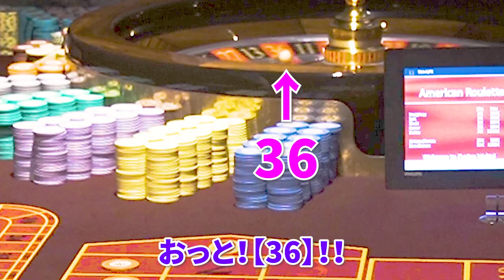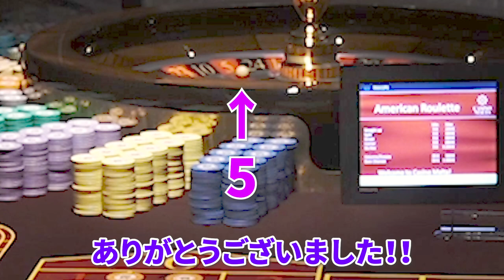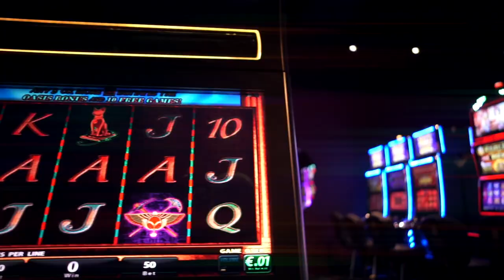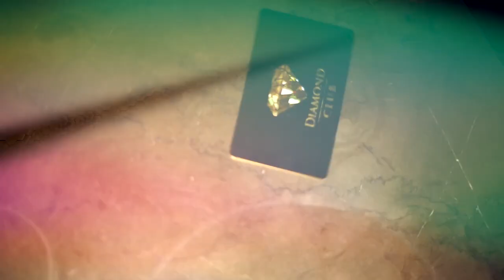【カジノ対決!】生粋のギャンブラーGACKTさんとNORTH VILLAGE北里洋平がマルタのカジノでガチ勝負！最終決戦のルーレットで、奇跡を起こせ！GACKTさんによる「ルーレット必勝法」トークも！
「マルタに来ないか？」の一言でマルタ共和国に飛んだ、
『GACKTの勝ち方』『GACKT超思考術』の編集者、

新刊打ち合わせの対談とは別に、
「GACKTに勝つ方」になりたい！と、
「世界一『GACKTの勝ち方』を読み込んだ男」として、
プロ顔負けのポーカープレーヤーでもあり、
「生粋のギャンブラー」でもあるGACKTさんに、
NORTH VILLAGE北里洋平がギャンブル対決３本勝負を挑む！！

初戦のブラックジャックはGACKTさんの上手さが光る勝利。
第２戦のバカラでも、GACKTさんの鮮やかな勝利。
３本勝負で最終の金額での勝敗となるため、
第３戦のルーレット、
前半戦では負けている北里洋平が、奇跡を起こすのか？！
怒涛の後半戦がスタート！

北里が「勝つため」読み込んでいる、
20 万部を超える大ベストセラーとなった『GACKT の勝ち方』から１年。

GACKT。

1日1度この本を開くだけで、